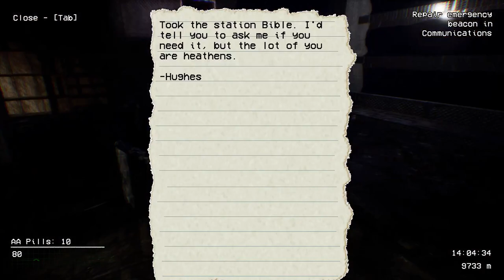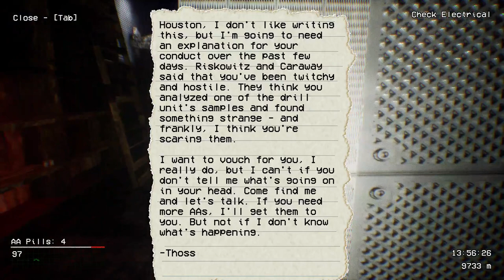The Diving Bell | DreadXP Collection 2 | Part 3 | Indie Horror